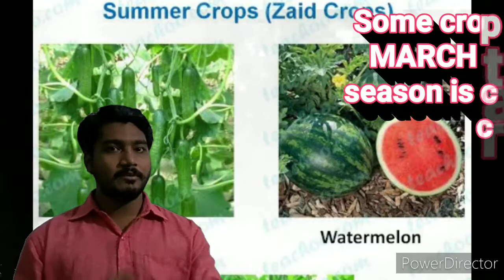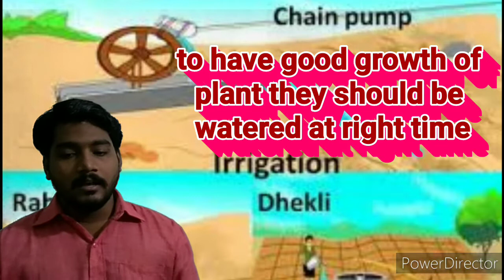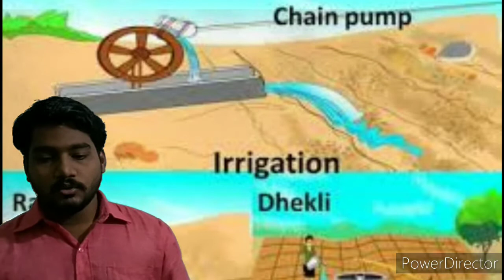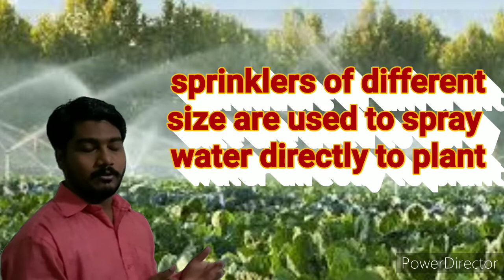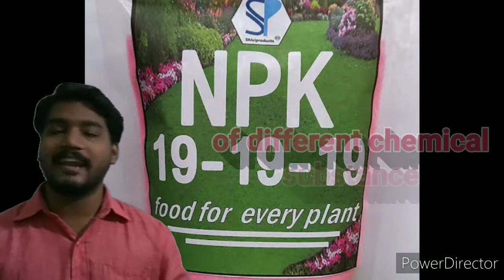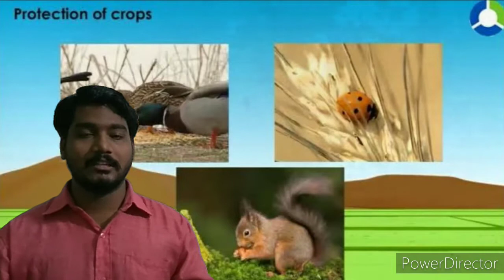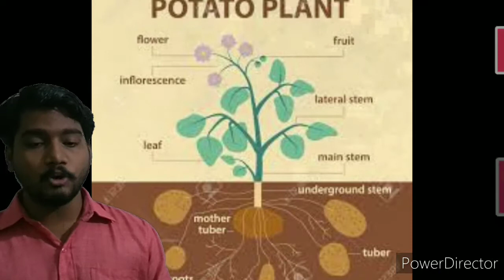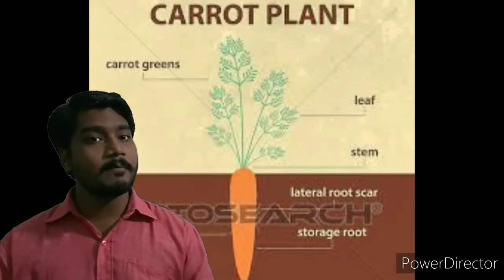5th Chapter 12 Food For All By DhirajkumarDeshpande Sir.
Chapter 12 Food For All
# Agricultural Work
# Traditional Agriculture
Modern Method Of Agriculture
Improved Seed
Improved Irrigation Method.
Green Revolution
organic Agriculture | Farming.

By DhirajkumarDeshpande Sir.
Tiny Angels School Laxmi Nagar Nanded.